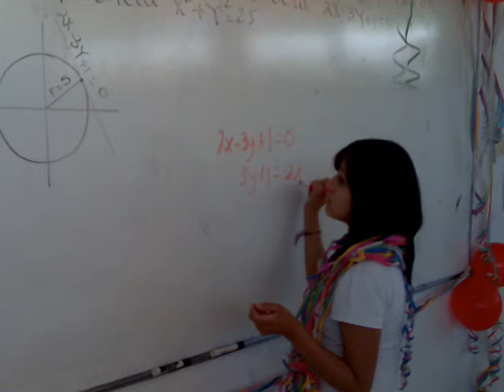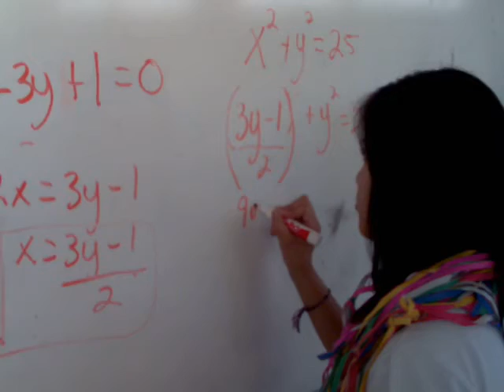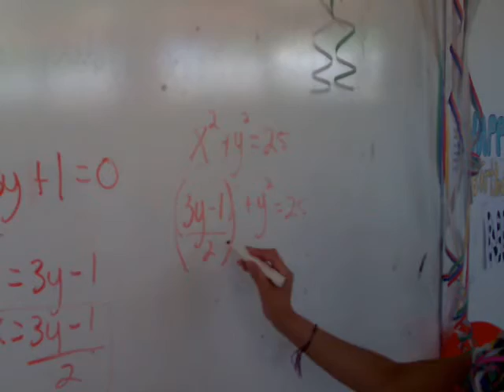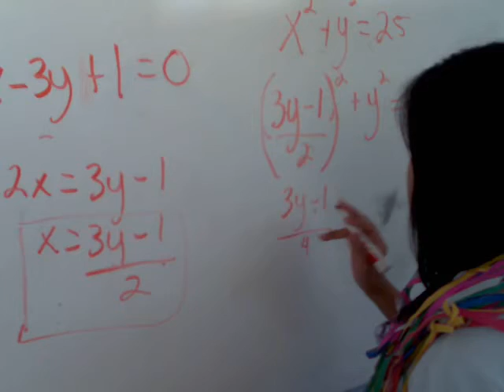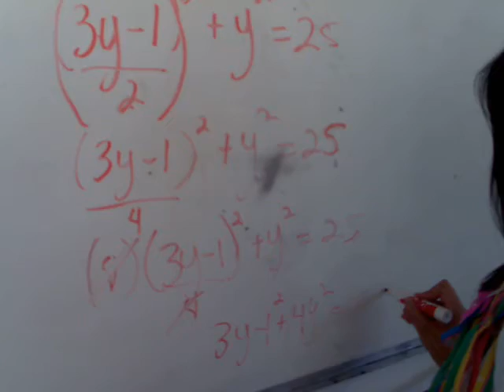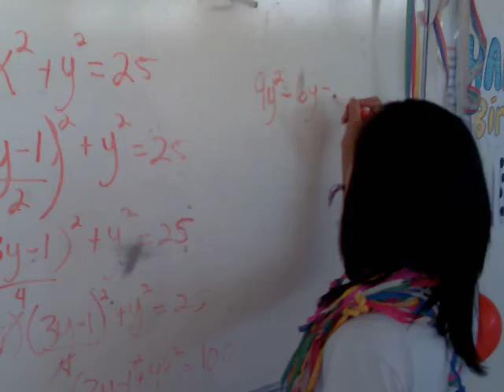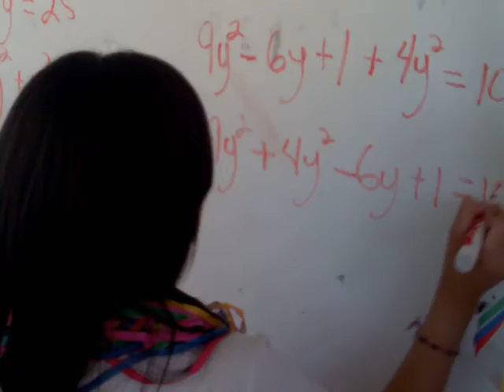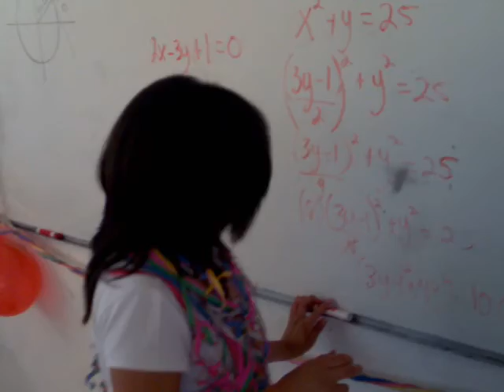NIDIA CUMPLE 18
SU REGALO: RESOLVER UN PAR DE ECUACIONES